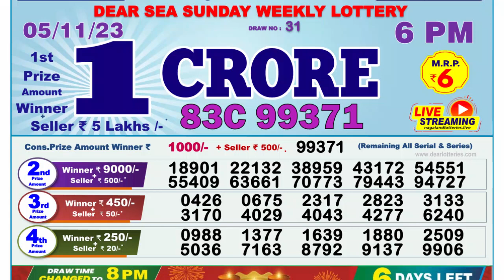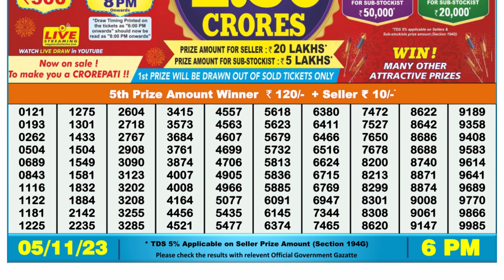Nagaland Lottery Sambad Live 6pm 05.11.23